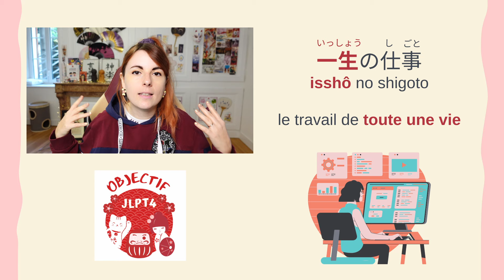Comment dire vie en japonais ? 7 façons de dire "vie" en japonais avec exemples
Un mot tout simple et plein de sens : comment parler de la vie en japonais ?

Selon le contexte, il y a plusieurs manières d'exprimer la vie en japonais.
Je vous partage 7 façons de le faire, dont 2 que vous devez absolument retenir (人生 et 生活 = jinsei et seikatsu)

Je vous partage également une manière de dire "vie" en un kanji que j'adore au point de me l'être fait tatoué ! 😍

En tournant cette vidéo, je me suis demandée s'il y avait autant d'équivalents en français pour parler de la vie 🧐

Si vous en trouvez, dites-les moi dans les commentaires ! 🙏

00:00 7 façons de dire vie en japonais
00:40 La vie d'un être humain en japonais
1:16 Comment dire "profiter de la vie" en japonais
2:30 Comment dire "toute la vie" en japonais
3:20 Le kanji de la vie que je me suis faite tatouer
4:20 3 mots bonus pour les plus avancés